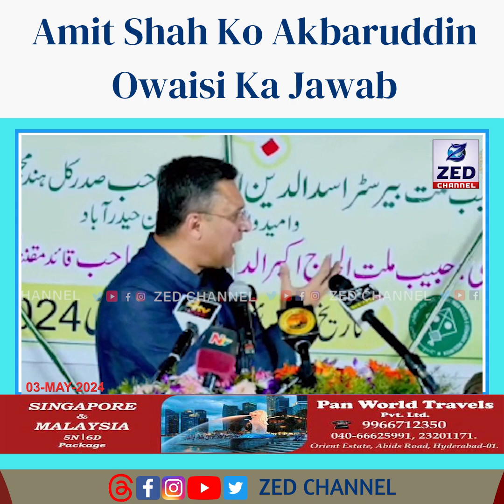Amit Shah Ko Akbaruddin Owaisi Ka Jawab